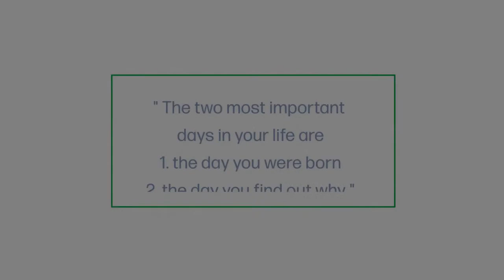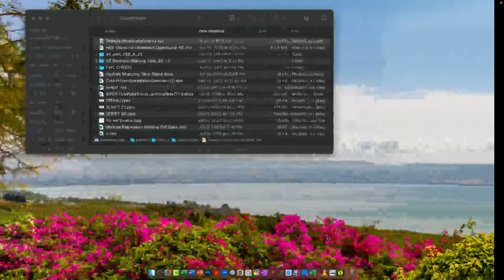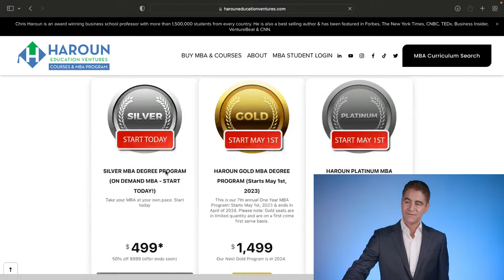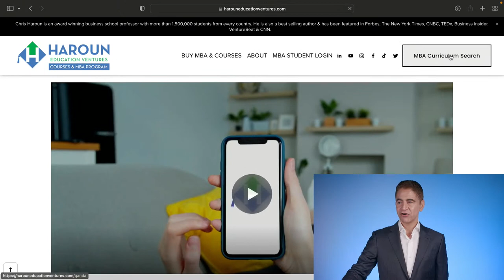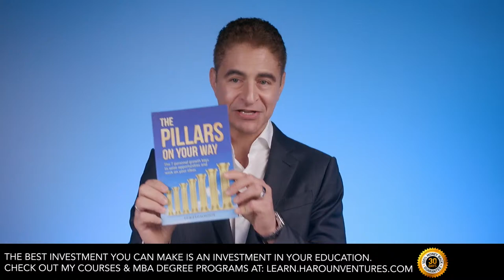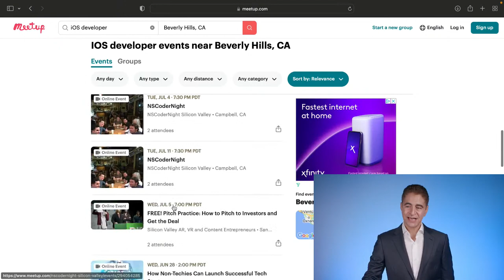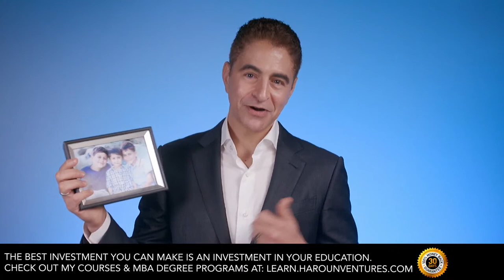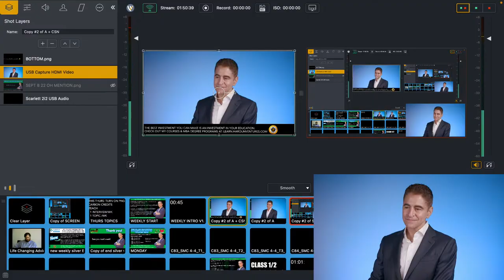Weekly LIVE Q&A #234: Your Career/Business/Finance Questions: SEE DESCRIPTION FOR CLICKABLE Q&A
Set up a One on One Zoom Call with Chris Haroun to Discuss Joining the Haroun MBA Degree Program®

0:00 Call Starts

2:42 Welcome to the 234th Live Weekly Webcast of June 22, 2023!

3:08 Advertising Discussion

11:25 How to place boundaries at work?

20:06 How to be more confident at work?

22:24 How AI-ready is LinkedIn?

24:08 Should LinkedIn start doing video reels?

25:23 Can we use AI to maximize LinkedIn?

26:36 How do institutions deploy covered calls?

28:07 What advice would you give your 21-year-old self?

31:28 Are retail investors allowed to trade futures?

33:57 Do you need a finance degree to work in finance?

35:43 What do you think about fast-growing startups in China?

36:09 Do hedge funds and investment banks day trade?

40:17 How to break into AI?

41:53 Why can making quick money in venture capital or hedge funds be a bad thing?

45:37 Where is the best place to start an IT company?

46:11 When is the best time to start a demanding job?

47:55 How to remember and learn things?

49:26 Is there a way to repeat the past quizzes in the MBA Degree Program?

50:21 Will AI destroy capitalism?

52:20 Should I launch and then get seed funding or get seed funding and then launch?

55:10 Which jobs will AI take over first: blue collar or white-collar jobs?

 57:41 How to get a response after sending a LinkedIn InMail message?

1:00:20 Will companies eventually be hurt by the subscription model?

1:04:40 Where to pivot to if I am tired of being a programmer?

1:06:02 What does the future of crypto look like?

1:08:21 What is open interest in options?

1:09:42 How to find new business ideas?

1:11:00 Do you have a mentorship program?

1:13:19 Do I need to move to Silicon Valley to start a tech company?

1:15:56 What is the best way to securely sell e-books online?

1:17:16 Will the Fed release their own cryptocurrency?

1:19:10 Will the AI content you are adding be free as an MBA student?

1:19:38 How to keep control of your company?

1:21:55 How to know the weaknesses of a management team?

1:27:40 Will the Fed continue to raise rates?

1:29:30 Do you think that Nigeria could become the first African powerhouse?

1:31:45 How to maximize a mathematics degree?

1:33:15 What do you think about AI prompt engineering?

1:34:52 How to maximize my productivity?

1:39:08 How to become a professional investor?

1:41:20 How to delegate my time to reach my goals?

1:43:10 What are the best real estate investments right now?

1:45:31 Is a computer science degree a good thing to work at a hedge fund?

1:47:14 How to succeed at freelancing?

1:48:18 Can the U.S. taxation industry ever experience a recession?

1:48:50 How to start a YouTube channel?

1:51:10 Steve Jobs No Smarter Than You video

The Steve Jobs video in the webcast is used with permission from the Silicon Valley Historical Association: